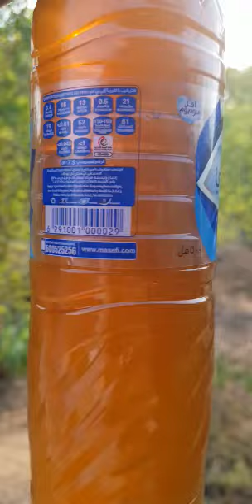نبذة عن كوكتيل عسل زهور المحمية الصيفي منها دوار الشمس سنذكرها بالتفصيل لاحقا إن شاء الله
بسم الله ماشاء الله تبارك الله لاقوة الا بالله العلي العظيم اللهم صل وسلم وبارك على سيدنا محمد وعلى اله وصحبه وسلم تسليما كثيرا